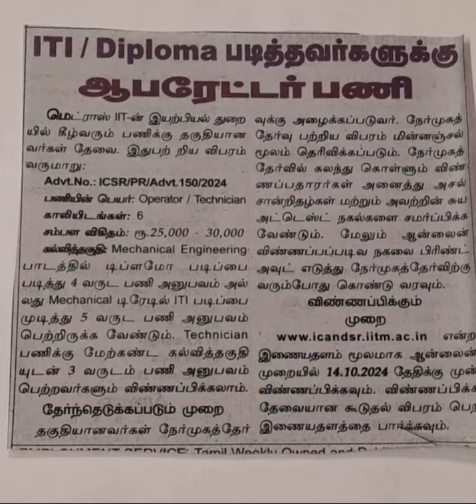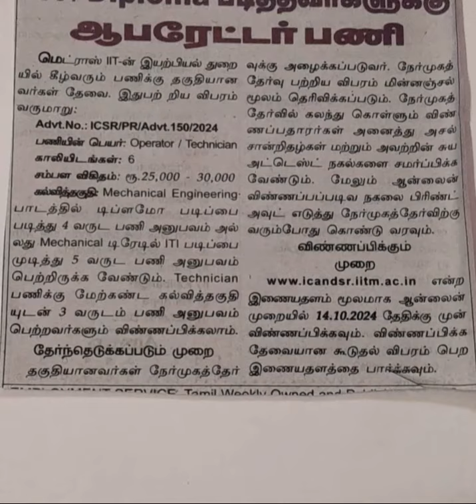மெட்ராஸ் ஐ ஐ டி ல் வேலை ‌, கல்வி தகுதி, ஐ டி ஐ, டிப்ளமோ ‌.